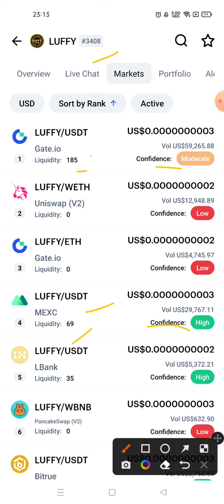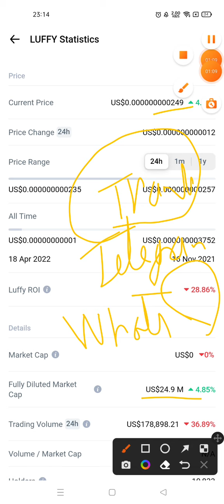Luffy Token || क्या Luffy Token $1 जायेगा || Luffy Token Price Prediction 2023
keywords related to Luffy Token

luffy coin
luffy token
luffy coin nedir
luffy coin yorum
luffy coin analiz
luffy coin geleceği
luffy coin son dakika
luffy coi̇n
luffy inu
luffy coin binance
luffy inu coin
luffy coin nereden alınır
luffy crypto
luffy analiz
luffy coin listeleme
luffy inu token
luffy token analiz
luffy coin oyunu
luffy coin yakım
luffy token son dakika
luffy coin projesi
luffy coin alınır mı
luffy token geleceği
luffy coin nasıl alınır
luffy yakım